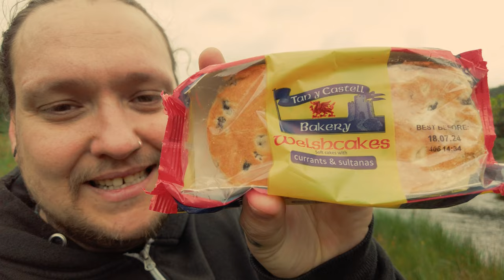Does WALES Have the Most BEAUTIFUL Hiking Spots?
Join us as we explore the breathtaking hiking spots in Wales, including Snowdonia National Park. From Snowdon to other hidden gems, Wales has some of the most beautiful hiking trails in the UK. Grab your boots and come along for a North Wales road trip full of stunning views and unforgettable adventures!

Timestamps
0:00 Intro
1:03 Heading to Snowdonia National Park
1:15 Flowing River Along the Way
2:47 Lake & Mountain View
5:17 Panoramic Views
6:14 Starting the Hiking Trail
14:16 You Shall Not Pass!
18:30 Taking a Different Path
25:18 Traditional Welsh Snack Break
27:00 The Trail Ends
28:55 Outro